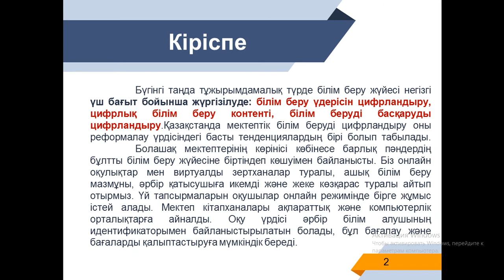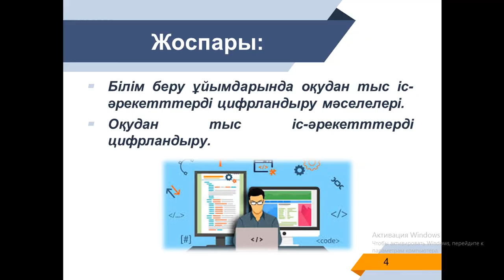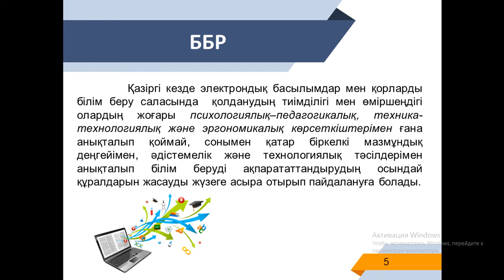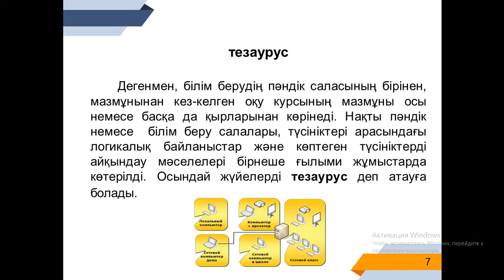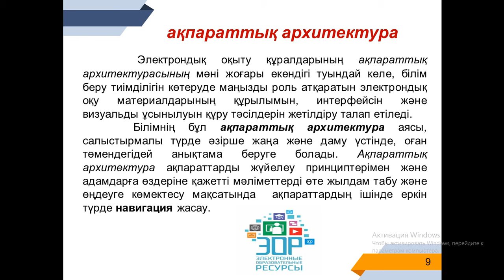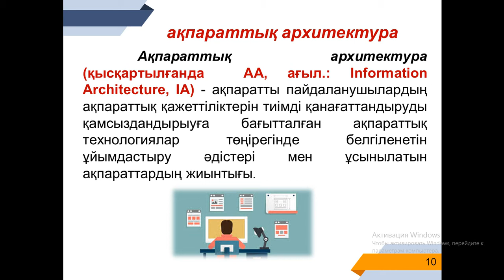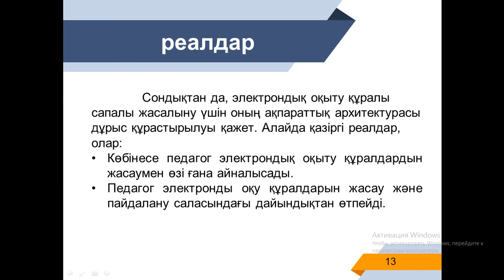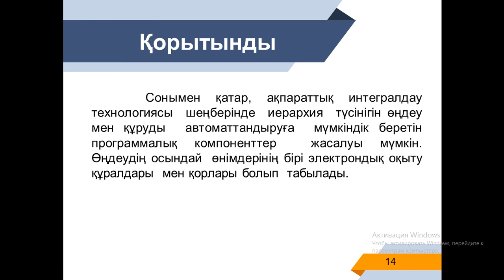ББЦТ. лекц 11